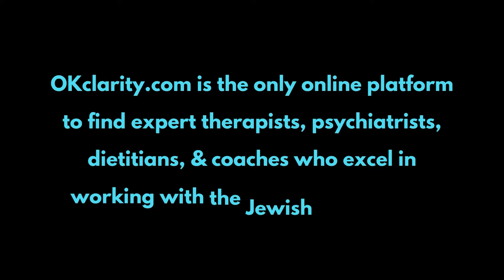Rachel Toiv, LPC, LMHC